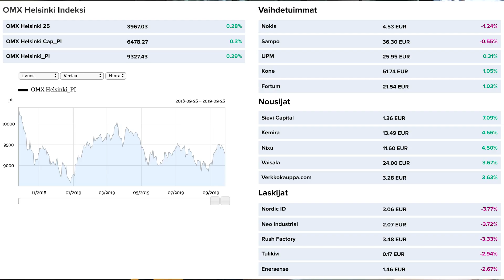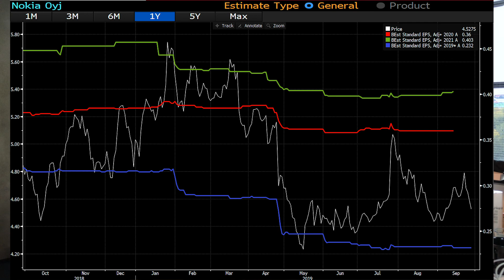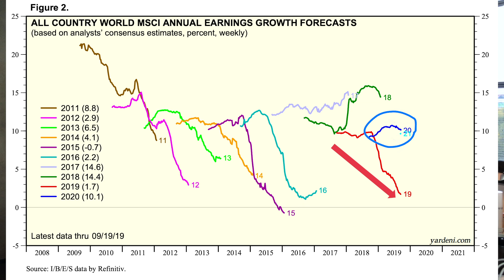Markkinan odotukset Nokian suhteen edelleen varovaisia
Markkinan fokus Trumpin virkarikossotkuissa ja kauppasodassa – Huawein porttikielto jatkuu – Konsensus edelleen varovainen Nokian suhteen – Globaalisti tuloskasvuodotukset ensi vuodelle edelleen optimistisia, ota suolahipun kanssa ennusteet – Aamarissa YIT, KONE ja Panostaja